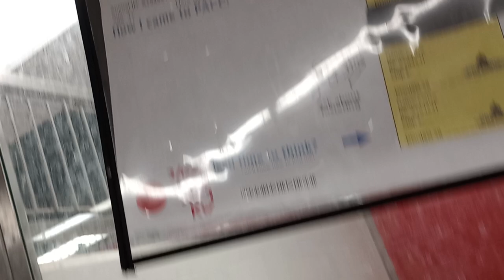Coda 4y A794541 kennel 200 PACC shelter maybe awoke from decompress nap smellin chicken so docile119